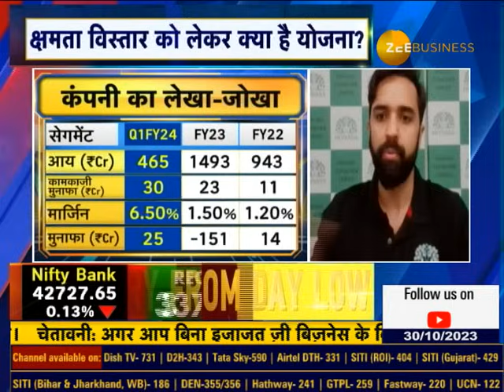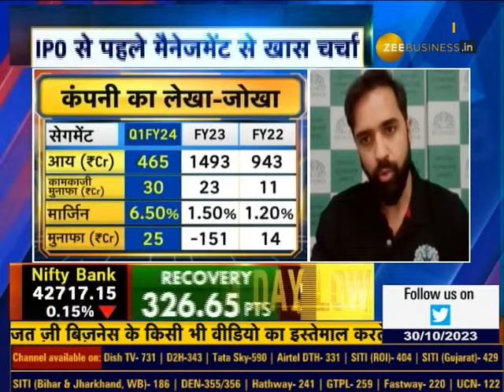Honasa Consumer IPO (Mamaearth) Unveiled: Exploring Company's Future Plans & Business Model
ipoalert : Honasa Consumer का IPO... कंपनी का फ्यूचर प्लान और बिजनेस मॉडल क्या है? कहां होगा IPO से जुटाई रकम का इस्तेमाल? देखिए कंपनी के चेयरमैन & CEO, वरुण अलघ और CIO, गजल अलघ से Anil Singhvi की बातचीत